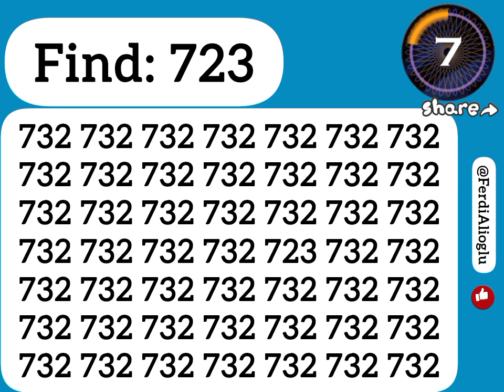Put your visual perception to the test: Focus & Spot 723 in under 32 sec.